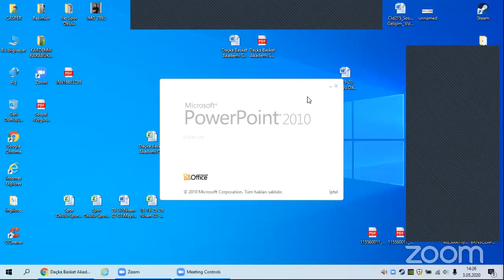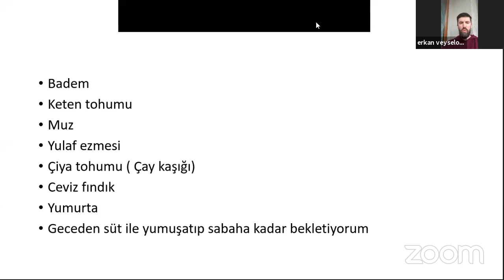Daçka Basket Akademi Söyleşileri- 15/ Erkan Veyseloğlu